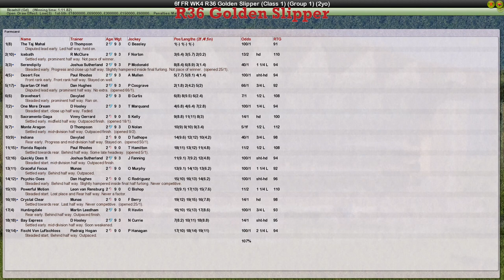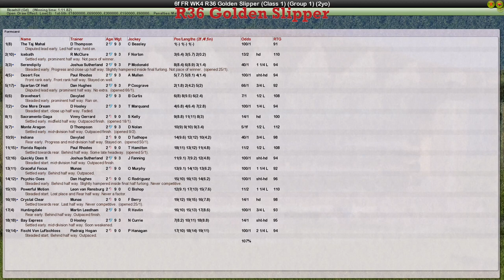FR WK4 R36 Golden Slipper